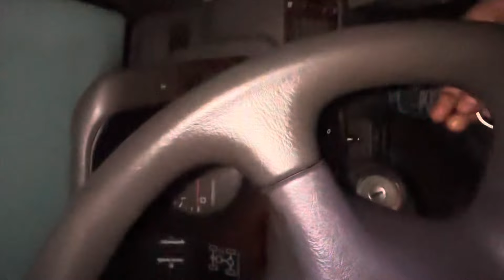बरफ़ में अपनी PAJERO ने system hang कर दिया🔥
Instagram ID  ￼🆔 jeetupanwarx